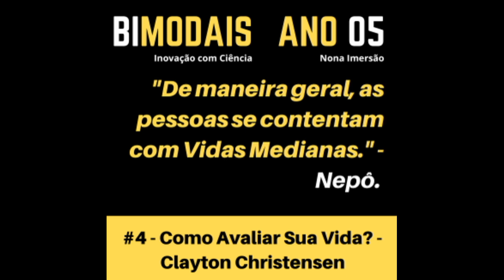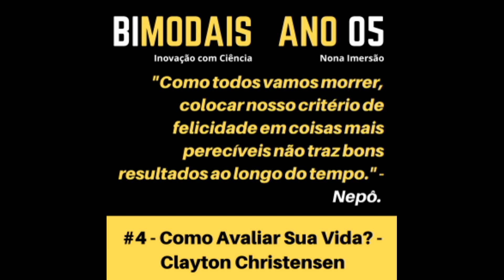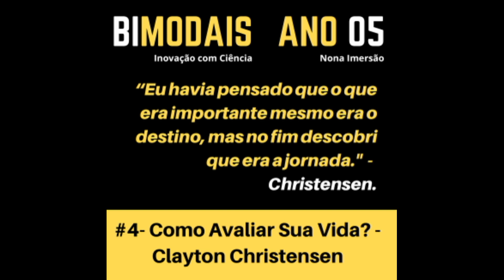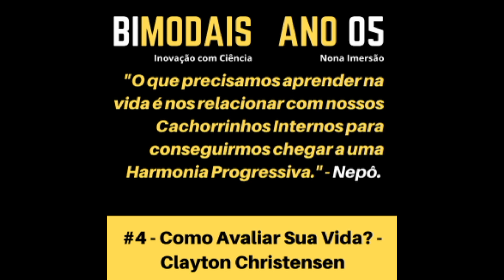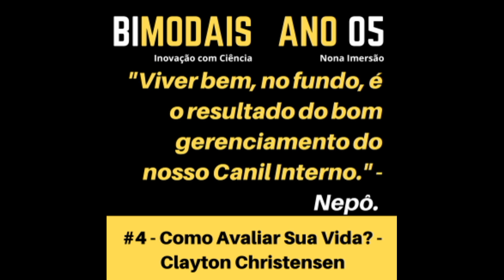#4 Como Avaliar Sua Vida? Clayton Christensen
"Carlos Nepomuceno me ajuda a enxergar e mapear padrões em meio ao oceano das percepções." - Fernanda Pompeu.